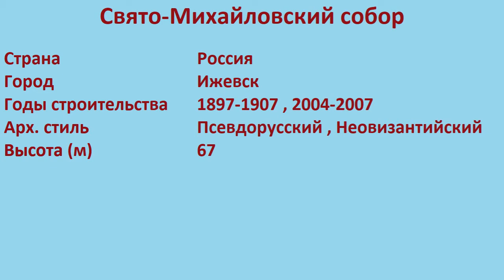Свято-Михайловский собор (Ижевск)